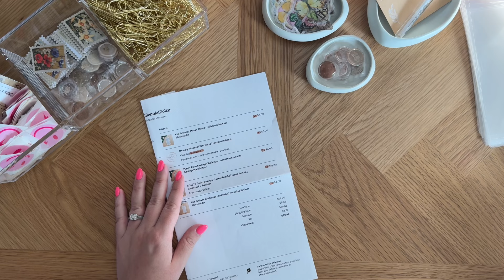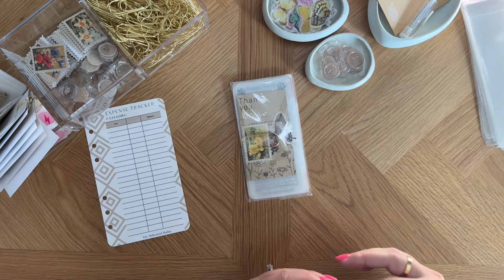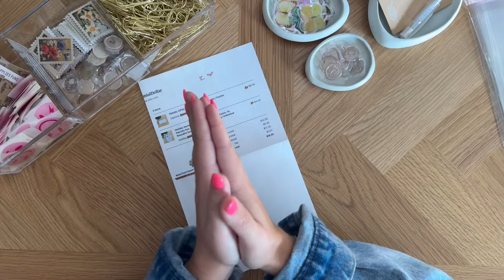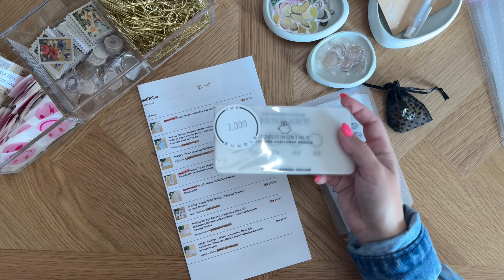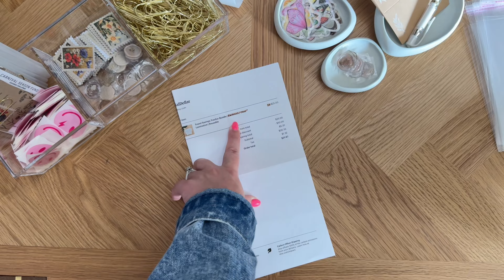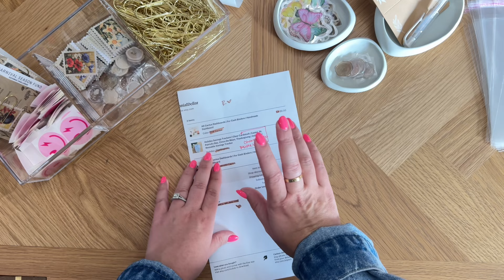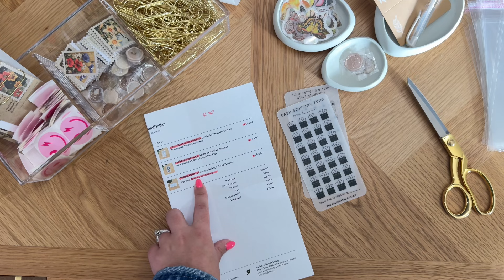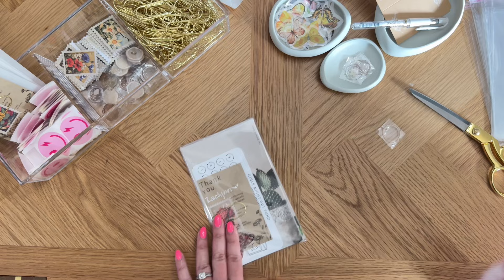Packing Orders | Small Business How to Pack Etsy Orders | No. 16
Hi!

New Items are live!

Create your own Etsy shop + Receive 40 FREE Listings by using my link for sign up:

My Friends Channels to go watch for more Cash Stuffing 🌻

Links 🔗

Cash Stuffing Essentials

Xx Melina